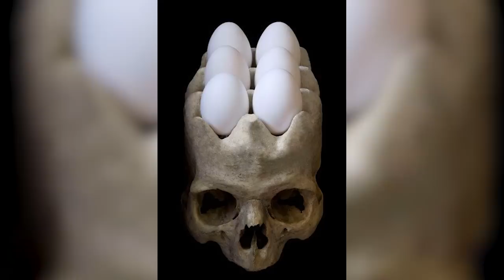Когда у тебя очень специфический вкус (2 серия)